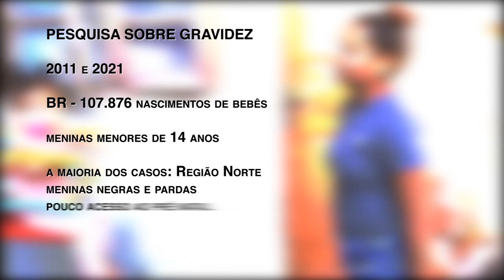Sobre Nós 11/07/2024 - PL do Aborto, ou PL da Gravidez Infanti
SOBRE NÓS

Tema da semana: PL do Aborto, ou PL da Gravidez Infantil, que está em discussão na Câmara Federal. A jornalista Clarissa Lima recebe Domenique Assis Goulart, advogada e sócia da Themis - Gênero, Justiça e Direitos Humanos para uma conversa sobre o projeto que ameaça os direitos conquistados pelas

A jornalista Clarissa Lima recebe Domenique Assis Goulart, advogada e sócia da Themis - Gênero, Justiça e Direitos Humanos para uma conversa sobre o projeto que ameaça os direitos conquistados pelas mulheres.

Produção: Clarissa Lima
Edição/Direção: Isabel Bonorino